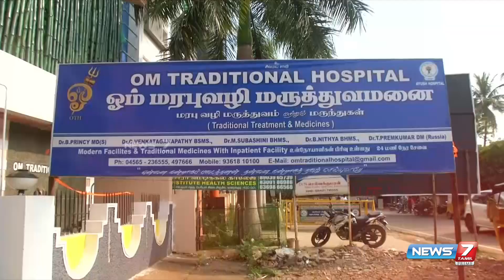சித்த மருத்துவம் குறித்த கேள்விகளுக்கு பதில் அளிக்கிறார் மருத்துவர் பிரின்ஷி | பதில் சொல்லுங்க சார்